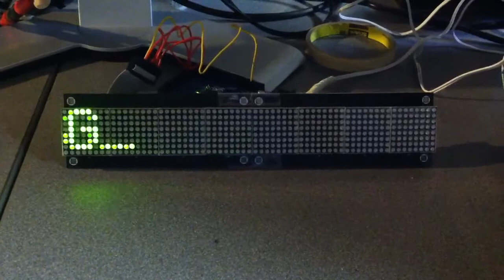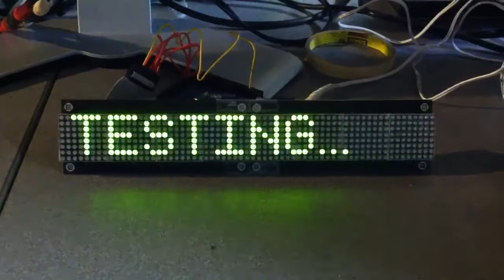7x5 LED font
This is a font I made for the HT1632(C) library for the Arduino by Gaurav Manek. I sent the .H file to him to add to the library.  His library is at: